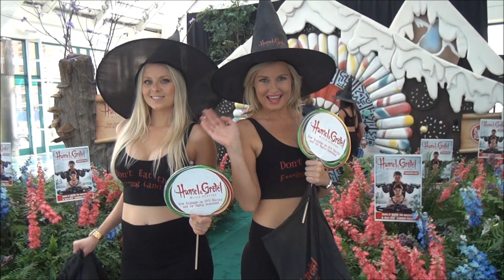E3 2013 Booth Babes ( HD Slow Motion )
E3 2013 - Booth Babes ( Yes, it's a beautiful day )